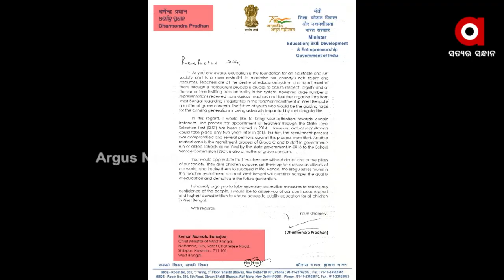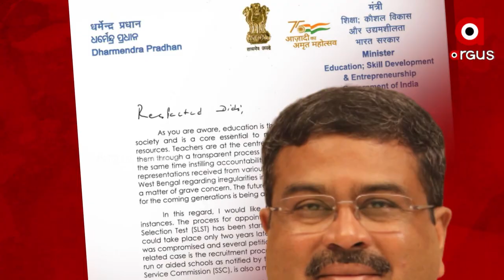ମମତାଙ୍କୁ କେନ୍ଦ୍ର ଶିକ୍ଷା ମନ୍ତ୍ରୀ ଧର୍ମେନ୍ଦ୍ର ପ୍ରଧାନଙ୍କ ଚିଠି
ପଶ୍ଚିମବଙ୍ଗରେ ଶିକ୍ଷକ ନିଯୁକ୍ତିରେ ହୋଇଥିବା ଦୁର୍ନୀତି ପ୍ରସଙ୍ଗରେ ପଶ୍ଚିମବଙ୍ଗ ମୁଖ୍ୟମନ୍ତ୍ରୀଙ୍କୁ କେନ୍ଦ୍ର ଶିକ୍ଷା ମନ୍ତ୍ରୀ ଧର୍ମେନ୍ଦ୍ର ପ୍ରଧାନ ଚିଠି । କେନ୍ଦ୍ର ମନ୍ତ୍ରୀ କହିଛନ୍ତି, ରାଜ୍ୟସ୍ତରରେ ଶିକ୍ଷକ ନିଯୁକ୍ତି ପ୍ରକ୍ରିୟା ୨୦୧୪ରେ ଆରମ୍ଭ ହୋଇଥିଲା। କିନ୍ତୁ ବାସ୍ତବ ନିଯୁକ୍ତି ପ୍ରକ୍ରିୟା ଏହାର ୨ ବର୍ଷ ପରେ ଅର୍ଥାତ ୨୦୧୬ରେ ଆରମ୍ଭ ହୋଇଥିଲା।